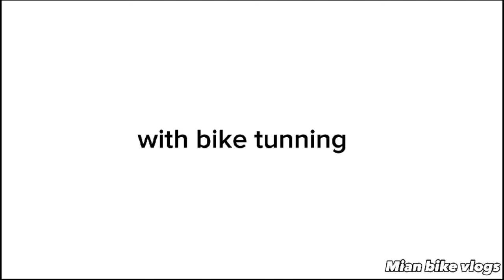CD 70 bike tuning,oil and filter change💸🥵 ||Mian bike vlogs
New video about oil change , filter change and bike 1st tuning . CD 70 bike vlogs and modification. See all videos and vlogs for more information Honda center .
Also support my yt channel for amazing experiments on bikes all kind of beautification and modification are possible in my vlogs but do support and subscribe my channel to make my army strong.